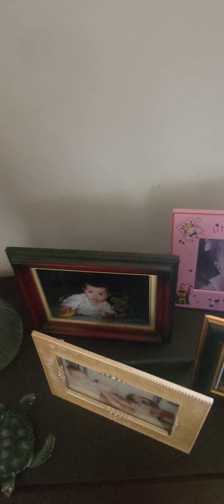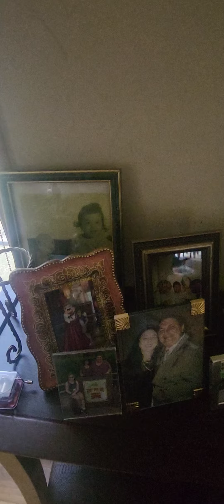🎬 📽 Sharing more family photos 📸 s around my 🏡 moment today Februairy 12th, 2024 😁🤗💜😇